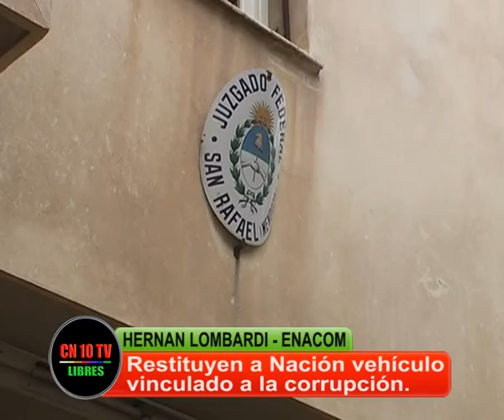LO MALHABIDO VUELVE AL PUEBLO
La nueva política del ENACOM, con respecto a los bienes de medios
secuestrados por la Justicia, deben ser utilizados por instituciones gubernamentales.